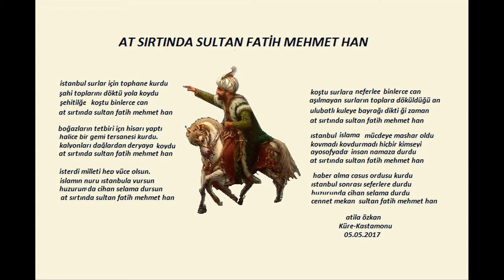At sırtında Fatih Sultan Mehmet han.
Istanbul Fetih günü nedeniyle.